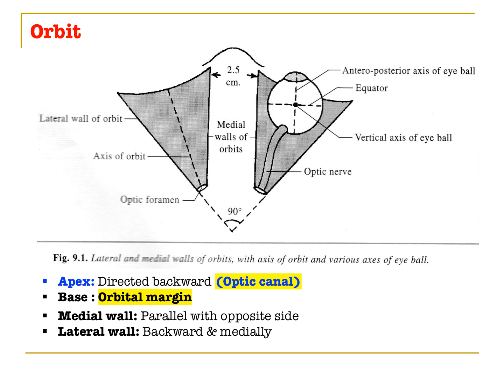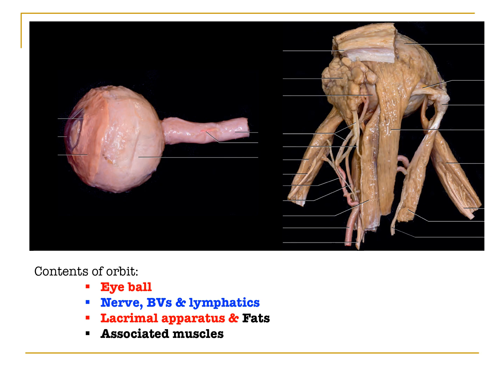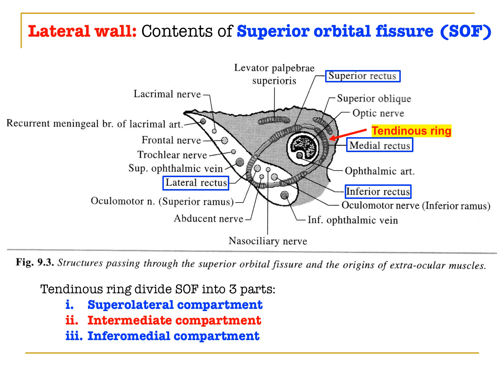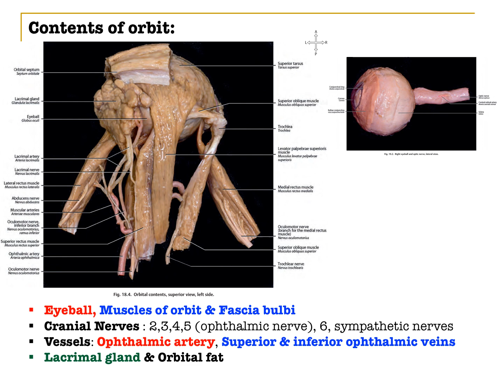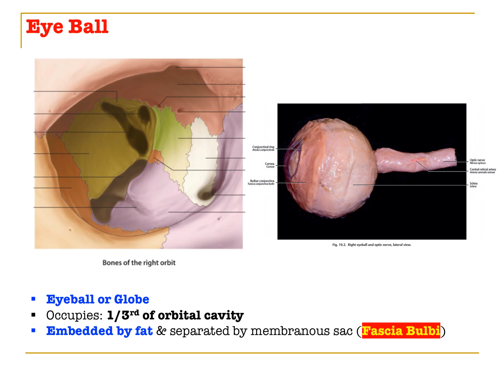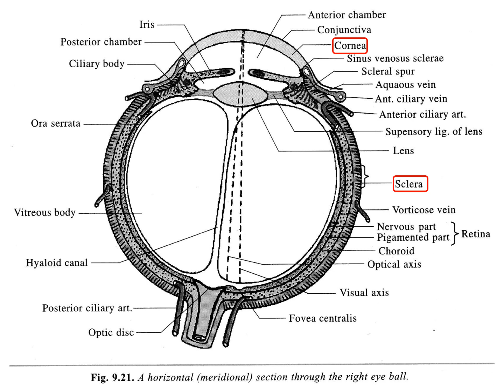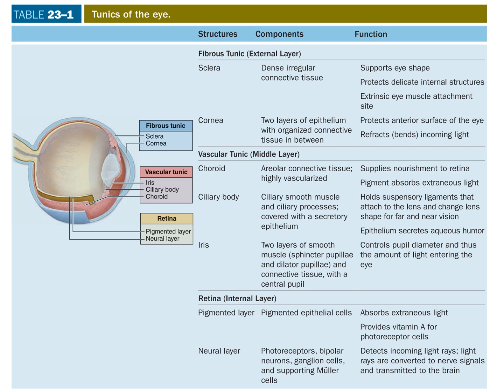Orbital cavity & Eyeball (paramedics 2023)